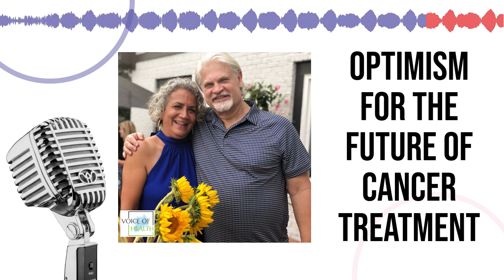Optimism For The Future Of Cancer Treatment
for full episodes of The Voice Of Health with Dr. Robert Prather.

The Voice Of Health Minute with Dr. Robert Prather for 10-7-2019 on 93.1 FM WIBC.

The Voice Of Health with Dr. Robert Prather
Saturdays at 8 a.m. on Freedom 95--95.9 FM & 950 AM--Indianapolis
Sundays at 8 p.m. on 93.1 FM WIBC

Holistic Integration
8902 N. Meridian, Suite 101
Indianapolis, IN 46260